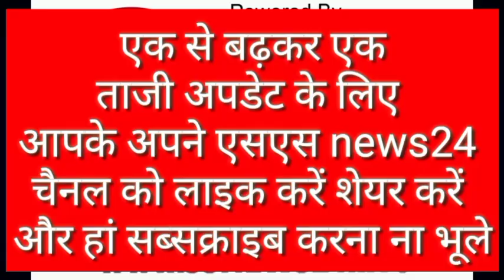साहू समाज के संगठन की नगर कार्यकारिणी का गठन